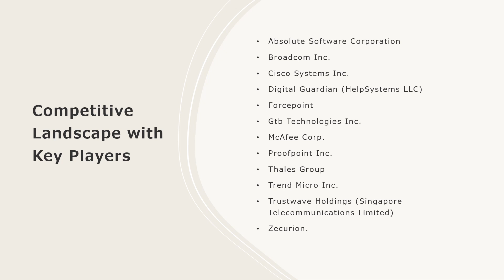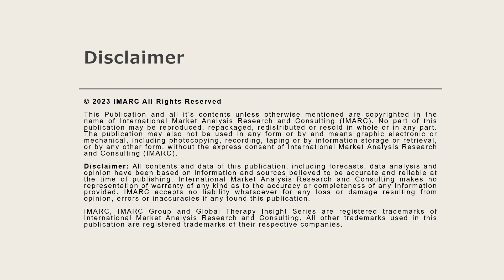Data Loss Prevention Market Analysis, Top Companies, New Technology, Demand and Opportunity 2024-32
The global data loss prevention market size reached US$ 2.2 Billion in 2023. Looking forward, IMARC Group expects the market to reach US$ 11.1 Billion by 2032, exhibiting a growth rate (CAGR) of 19.5% during 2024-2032.